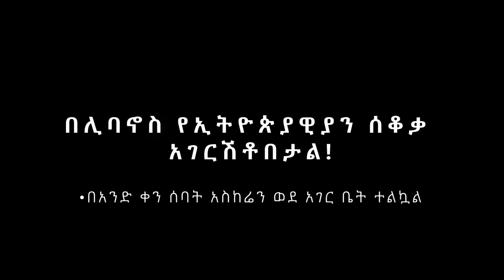በሊባኖስ የኢትዮጵያዊያን ሰቆቃ አገርሽቶበታል! | Sheger Times Media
በሊባኖስ የኢትዮጵያዊያን ሰቆቃ አገርሽቶበታል!

Sheger Times Media have been serving the public by Biweekly magazine publication, event organization & mass media production since 2017.